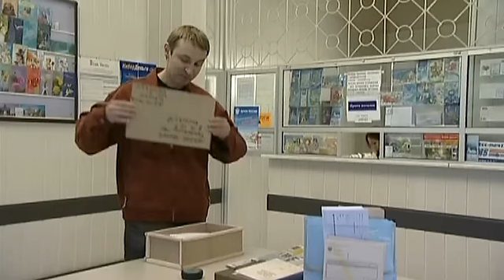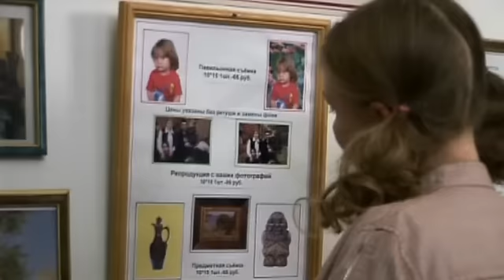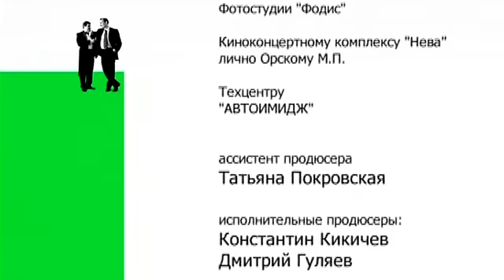6 кадров - Выпуск 136